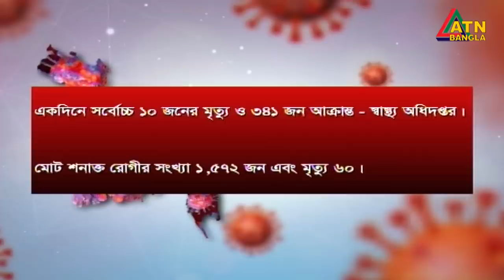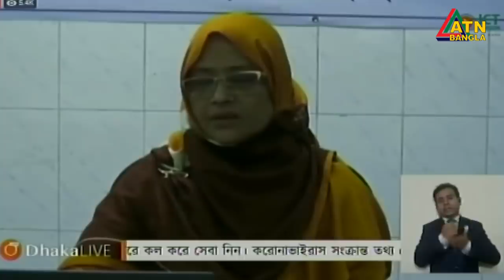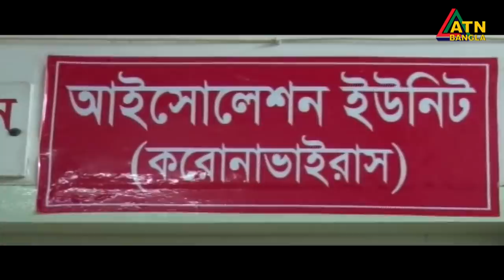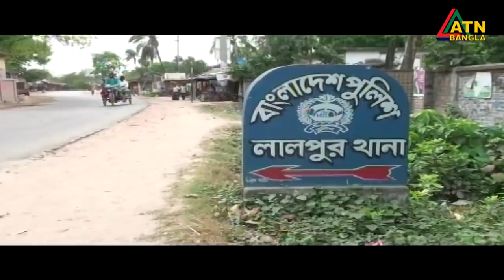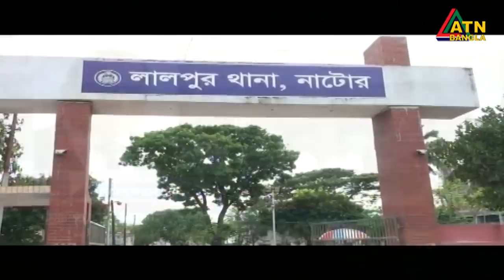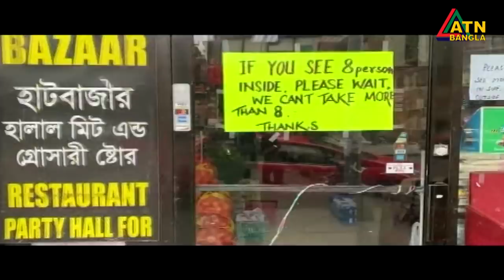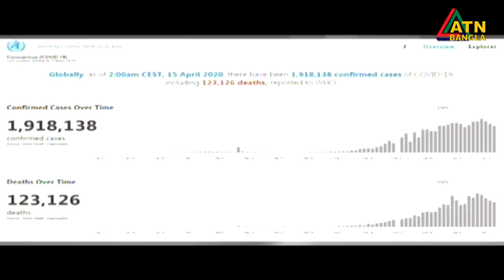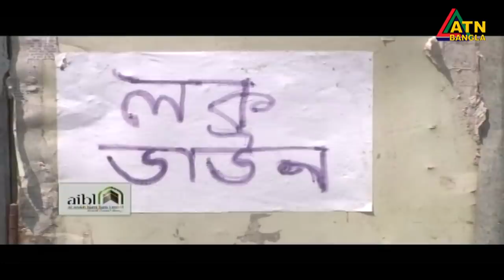এটিএন বাংলা সন্ধ্যা ৭টার সংবাদ । 16.04.2020 | ATN Bangla 07pm News